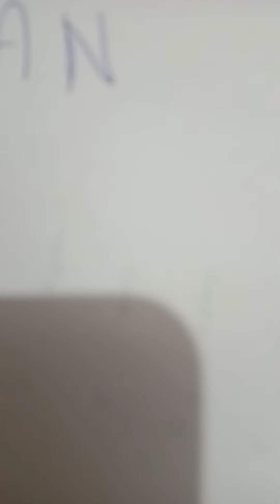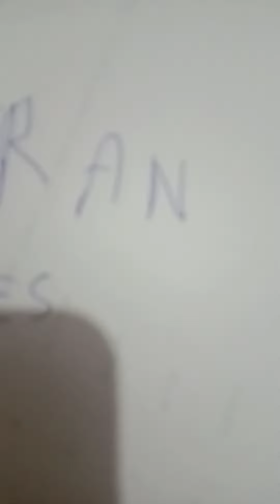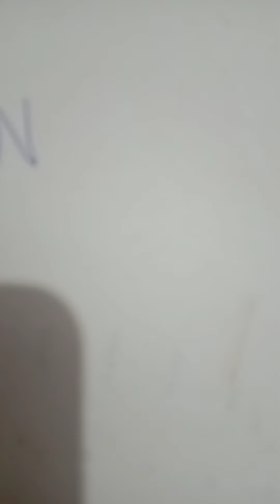Imran series Tasweer Ki Moot Episode 5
Imran series Tasweer Ki Moot Episode
Playlist link is